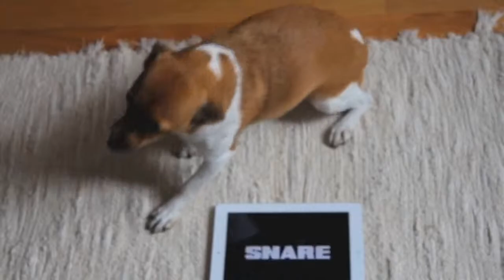Post Malone,sunflower.Bent.always.mash up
Made with vjay by Algoriddim.